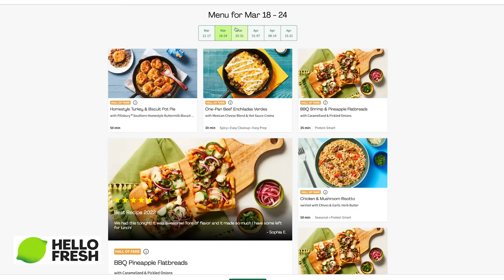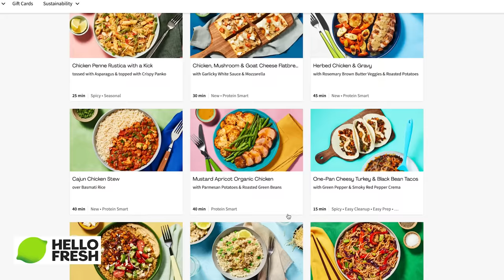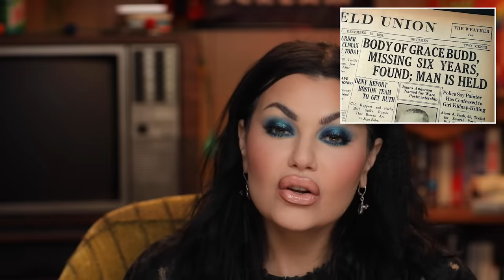The REAL Boogeyman?! A Horrible Man or Monster - Albert Fish | Mystery & Makeup | Bailey Sarian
Albert Fish went by a lot of names: Ham and Eggs, The Grey Man, The Boogeyman. Also Albert wasn’t even his real name, it was Howard. But one name he for sure needed was monster. What do you guys think of Albert?

Also, let me know who you want me to talk about next time. Hope you have a great rest of your week, make good choices and I'll be seeing you very soon
xo
Bailey Sarian

Bailey Sarian
4400 W Riverside Dr. Ste 110-300,

EYES
Melt Cosmetics Reflect Gel Liner “Santos”- Out of Stock
Melt Cosmetics “Muerte” Palette- Out of Stock

Which means, if you click on the link and purchase a product, a small percentage comes back to me. It helps me keep on keepin on with my videos, and I appreciate you if you choose to support. If you don’t, that’s ok too.